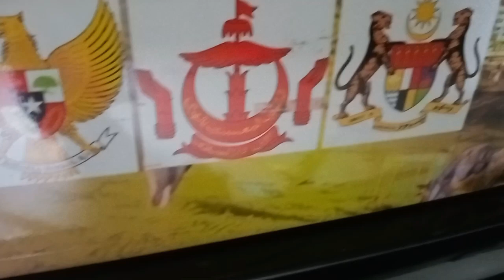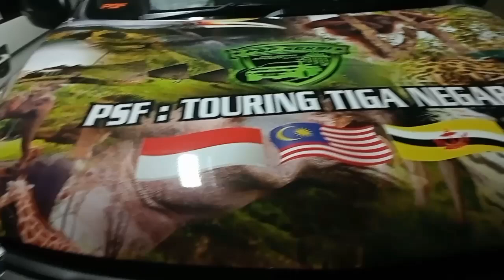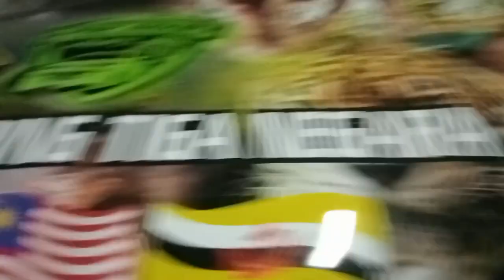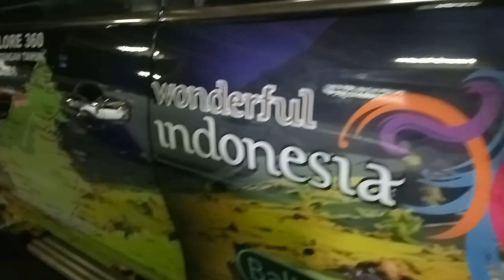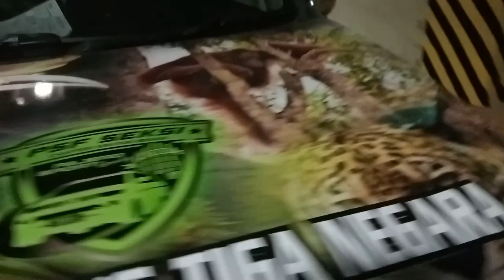MENGANGKUT ROMBONGAN MOBIL TOURING TIGA NEGARA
MENGANGKUT MOBIL TOURING TIGA NEGARA, INDONESIA, MALAYSIA, BRUNEI.
MOBIL TOURING TIGA NEGARA PAJERO SPORT FAMILI.
TOURING TENGAH TAHUN.
BORNEO EXPLORE 360